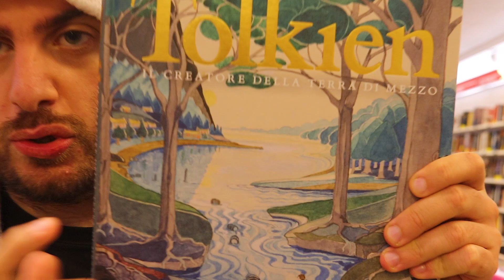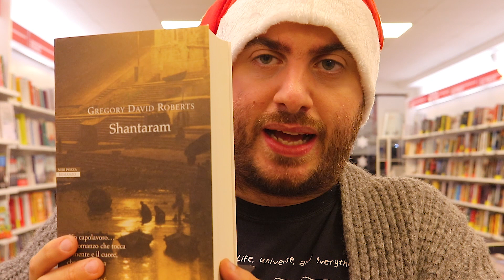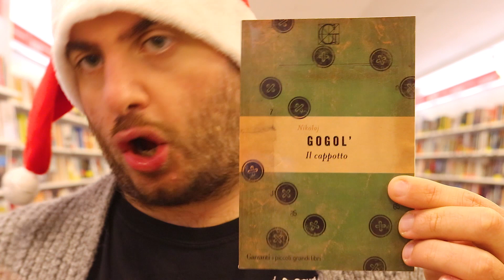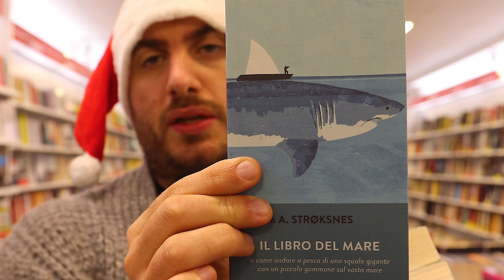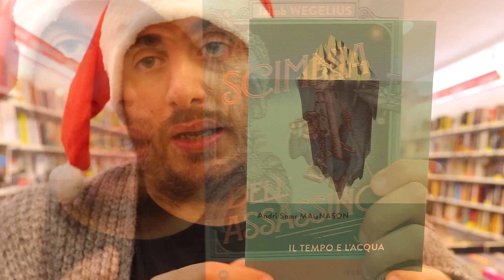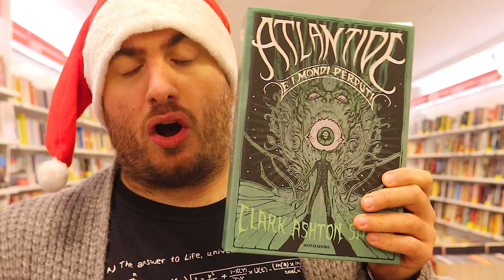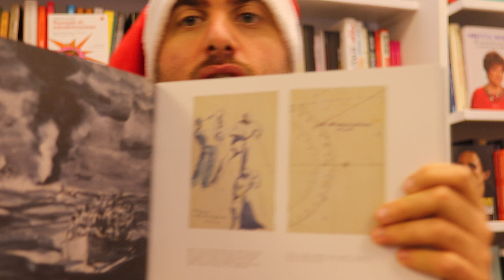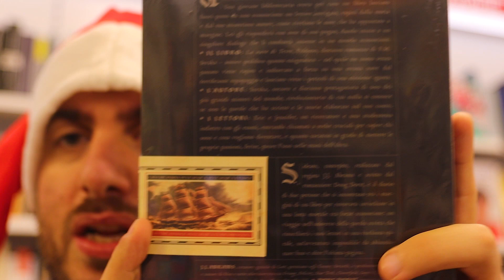TANTI ALTRI LIBRI PER NATALE, idee per regali di natale per questo 2020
BENVENUTI AL GIOVAVVENTO! TANTI ALTRI LIBRI PER NATALE! questo nuovo episodio è il proseguo della serie di video che farò durante tutto il mese di dicembre, ciascuno ospitato in un diverso negozio della mia città, Parma, per condividere con voi alcune idee per questo natale.

Per questo ottavo episodio sono ospite della  Mondadori di Piazza Ghiaia, dove esplorerò e vi mostrerò alcune possibilità di idee regalo per questo natale 2020.

Ricordandovi che nessuno dei prodotti presentati è di proprietà della Locanda Shakespiriana per Moschettieri o del Giova stesso, ma sono di proprietà dei rispettivi owner, vi ringrazio per il vostro tempo e la vostra pazienza.

DI SEGUITO i contatti del Giova su tutti gli altri social per restare sempre aggiornati: